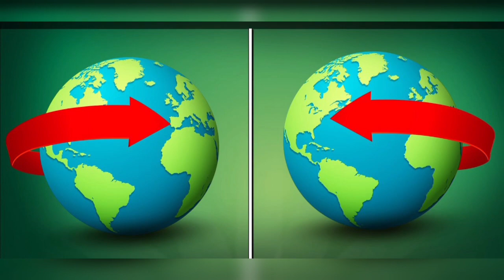Qayamat ki Nishaniyan.Signs of Qayamat.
We have explained some signs of Qayamat .